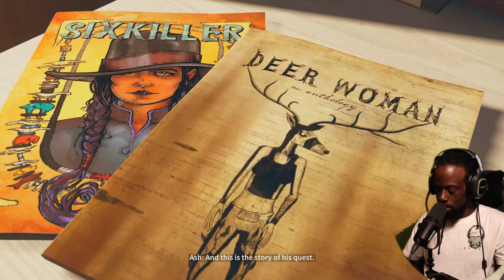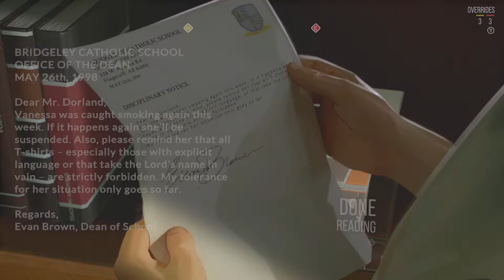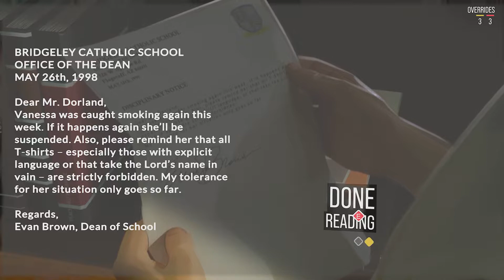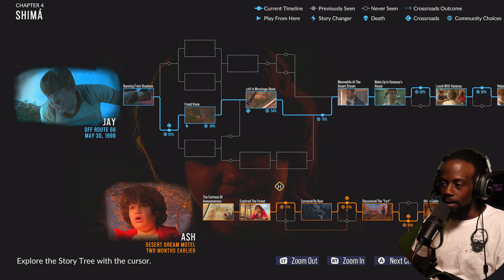JAY JUMPED OFF THE PORCH!!! WELP...🤷🏿‍♂️ | AS DUSK FALLS EP. 3 W/THE HOMIE ELI| H8TFUL GAMES!!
Ca$h App: $napgreens